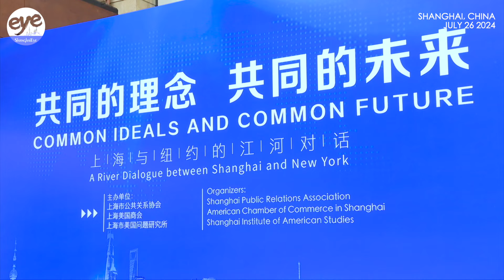US firms encouraged by China's opening-up resolve with people-to-people ties as the bond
200 Chinese and US experts, businesses leaders and public diplomacy makers gathered Friday in Shanghai for a forum themed "A River Dialogue between Shanghai and New York".

Embracing the river-themed similarities between NYC and Shanghai, the dialogue aims to further China-US communications and mutual understanding despite economic and geopolitical challenges.

The forum, co-presented by the Shanghai Public Relations Association, AmCham Shanghai, and the Shanghai Institute of American Studies, underlined the shared commitment of both cities to mutual dialogue and understanding.